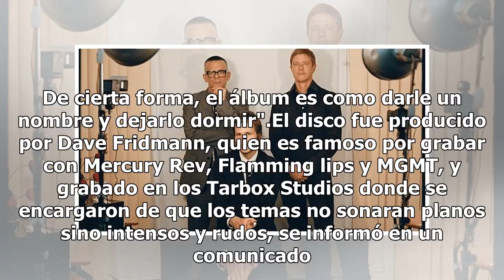Interpol estrena su nuevo material discográfico 'Marauder'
La banda de rock neoyorquina Interpol lanzó este viernes su nuevo disco titulado Marauder, luego del estreno de tres sencillos The rover, If you really love nothing y Number 10.De acuerdo a Paul Banks, vocalista y guitarrista del grupo, este álbum representa una faceta de él mismo. “Me ha enseñado m...